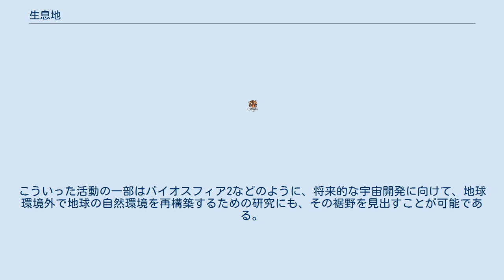生息地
生息地（せいそくち）とは、生物が主に生息する区域を指す。
陸地だけではなく海域をさすこともあり、その場合は生息域（せいそくいき）という表現も使われる。
動物の名前に地名が入っている場合は生息地の名前ということが多い。
 一般に言うところの生息地は、所定の生物が元々生活していた地域を指し、それらの生物はその地域によく順応しており、またその生物が繁殖に適した自然の環境があることを意味する。
 生物はその生活する地域において、数千年から数万年以上にも及ぶ長い期間をそこで過ごし、その地域の環境に順応したわけだが、そういった環境は他に同一の状況が無い場合も少なからずあり、それら地域の環境が何らかの影響で変化した際には、地域の環境に依存して生活していた生物にとって、大きな試練となる。
 こと世代交代が緩やかな生物では、こういった環境への順応変化（適者生存や進化など）も緩やかな傾向が強く、特に人間の生活活動の介在など、数十から数百年未満の短い期間における劇的な環境の変化が発生した場合には、本来の生息域から全く別の環境に投げ出されることもにも等しく、その場合において地域に生活する生物の絶滅などといった問題も懸念される（後述）。
 その一方で、比較的ありふれた地域で生活している生物や、環境の状態に揺らぎがあり適応範囲の広い生物は、広い範囲に適応できる可能性を持つため、種として有利にその生息域を広げることが可能である。
これは繁殖と運動能力などによって自然に拡散する場合もあるが、人為的に運搬されたことによる外来種のように、運ばれていった先によく順応し過ぎてしまい、土着生物の生存を脅かす場合もある。
 動物が持つ生息地はその動物にとって最も生活しやすい場所であるため、生息地の環境が開発などにより変化してしまうと、動物が絶滅してしまうこともある。
 ビオトープは、生物の住環境を人為的に再現する試みで、生態系の構築を目標とする。
この場合、動物だけではなく植物や微生物に至るまでの生態系を構築することを意味している。
この活動により、例えば一度破壊された生態系を復旧させたり、周囲の開発で失われた生態系を保存して、地域に生息していた生物のシェルター（避難所）にすることが行われる。
日本では水辺生態系を再構築する試みがよく知られているが、元々は水辺だけに限定された概念ではない。
 生物の生存には水が不可欠となるが、水を循環させるためにポンプなど機械装置の助けを借りる場合もある（河川から支流を作る場合もある）ものの、それ以外は自然な状況の再現を目指しており、そこでは昆虫や小鳥などの小動物が自由に、時には他の生物を捕食したり、逆に捕食されたりしながら生活できるようにする。
 どの程度の規模・環境を再現するかは設置・運営側の意向にも拠りまちまちではあるものの、往々にしてその活動は数年にも及ぶ期間を掛けて安定させることが行われている。
こういった活動の一部はバイオスフィア2などのように、将来的な宇宙開発に向けて、地球環境外で地球の自然環境を再構築するための研究にも、その裾野を見出すことが可能である。